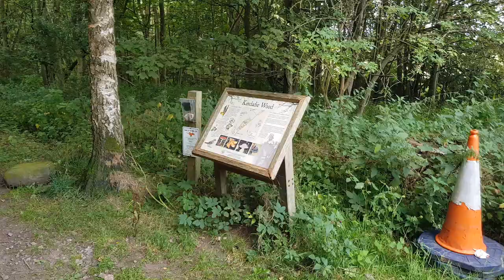Kincladie Wood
A walk around Kincladie Wood near Dunning.